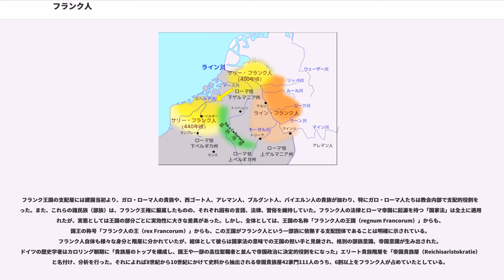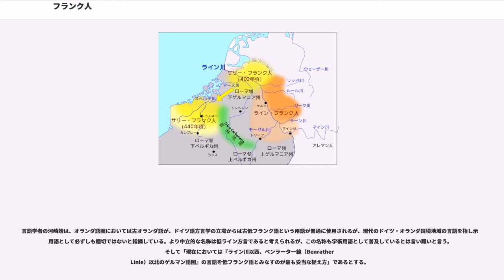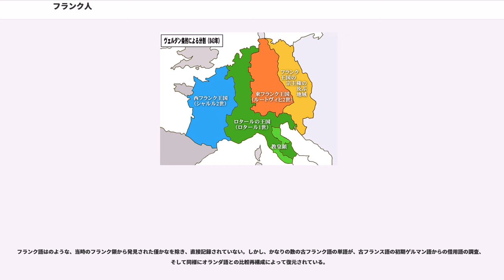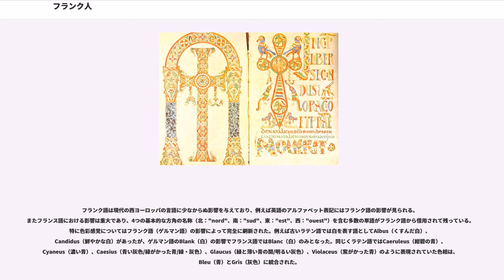フランク人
フランク人（フランクじん）またはフランク族（フランクぞく、, , , , ）は、ローマ帝国時代後期から記録に登場するゲルマン人の部族である。一般的にサリー族と（ライン・フランク族）に大別される。前者は西ヨーロッパにおいてフランク王国を建国した事で知られる。

フランクという名前は西暦3世紀半ばに初めて史料に登場する。記録に残る「フランク（francus または franci）」という言葉の最も古い用例は241年頃の歴史的事実を踏まえたとされるローマ行軍歌においてであり、これは4世紀に書かれた『皇帝列伝』に収録されて現代に伝わっている。ローマ人はライン川中流域に居住するゲルマン人たちを一括して「フランク人」と呼んでいた。フランク（francus、franci）の語義は「勇敢な人々」、「大胆な人々」、あるいは「荒々しい」「猛々しい」「おそろしい」人々という意味であるとされている。

西ヨーロッパ全域を支配する王国を建設したことから、東方の東ローマ帝国やイスラム諸国では、西ヨーロッパ人全般を指す言葉として用いられた事もある。十字軍研究の分野では現代の学者たちもレヴァント十字軍国家を指して「フランク国家」と表現したり、移住したヨーロッパ人全般を指して「フランク人」と言う用語を用いる場合がある。

フランク人の起源についての情報は乏しい。ゲルマン人の一派であるゴート人の起源については、ゴート人の歴史家ヨルダネスが起源誌と言うべき『ゴート史（De origine actibusque Getarum）』を残し、ランゴバルド人についてはやはりランゴバルド人のパウルス・ディアコヌスによる『ランゴバルドの歴史（Historia Langobardorum）』等によってその起源が語られている。それに対しフランク人は上記のような部族の起源を語る歴史記述者を出さなかった。唯一、トゥールのグレゴリウスは、フランク人はパンノニアから出てトリンギア（Thoringia、テューリンゲン）に移住し、この地で他に比して高貴な家柄の者として「長髪の王」を推戴したという伝承を残している。このパンノニア起源伝承については歴史家の間で数多くの議論を巻き起こしている。

また、11世紀後半にケルンまたはジークブルクの無名の修道士が綴った『アンノの歌』は、天地創造から始まるその叙述の中でフランク人の起源についての伝説を記録している。それによれば『ガリア戦記』で語られるユリウス・カエサルのガリア征服は、実際にはドイツ地方の征服であるとされ、その際カエサルに征服された4つの集団の1つとして「高貴なるフランク人（古高地ドイツ語：Frankien din edilin）」が挙げられている」。そして、カエサル（＝ローマ人）とフランク人は元来親族関係にあり、その共通の祖先はギリシア人がトロイアを滅ぼした時にその地からイタリアに移住したトロイア人であると伝えられる。そのトロイア人の指導者たちのうち、アエネイスに率いられた一団がローマを建設し、フランコ（Franko）という指導者に率いられた一団がライン河畔に「小トロイア」を建設し、フランク人が誕生したのだという。
この伝説は史実からはかけ離れた虚構の物語であり、今日の歴史学的見地からは史料的価値を見出すことはできない。だが、フランス王は、フランク人の唯一の正統な後継者であることを自任していたため、王家であるカペー家の系譜をフランク人トロイア起源説に基づきトロイア人の英雄たちと接続した。そして神聖ローマ帝国にあってはドイツ地方とローマ帝国の歴史的同一性の根拠と見做された。このため、この伝説はフランス、ドイツ民族意識の確立過程や帝権イデオロギーに重大な影響を与えた。

今日定説として通用している説は、元来フランク人はまとまりを持った性格を持つ部族ではなく、3世紀半ばにライン川右岸に居住していたイスタエウォーネス神を祖先と見なす複数の部族、、ブルクテリー族、、サリー族、などの部族が結集した政治的同盟として成立したとするものである。

フランク人は、紀元前1世紀の「ガリア戦記」や1世紀の「ゲルマニア」に記録されたような他の古いゲルマン人諸部族と違い、3世紀半ばになってから歴史上に現れる。しかも、ローマ人が用いる他のゲルマニアの民族（部族）名が特定の集団を指したのに対し、「フランク人」は、ライン川とヴェーザー川の間の地域に居住した複数の部族の総称として用いられた。289年にカマーウィー族が、307年にブルクテリー族が、306年から315年にはカットゥアリー族が、357...